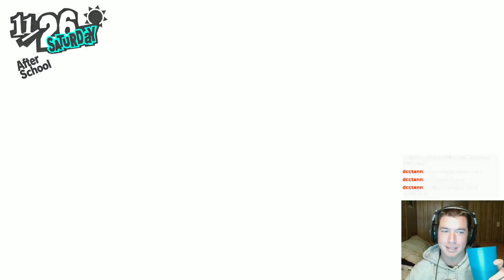Who Needs to Talk? Punch All Your Problems Away | Persona 5 Royal — 4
I don't get why we're talking to these guys when we have to fight them anyways.